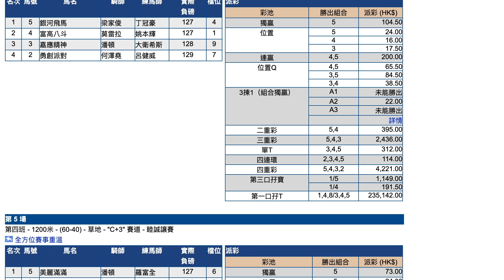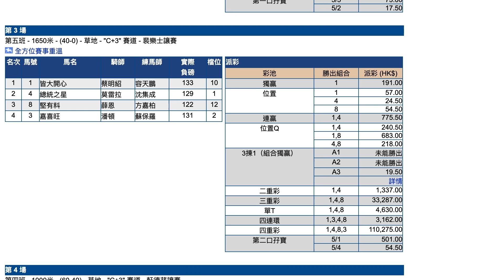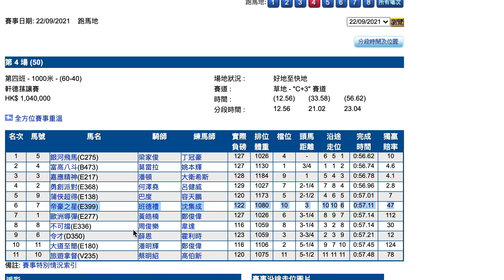【賽後討論區】9月22日 必須備忘！｜拉實都跑近！一匹大冷馬！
｜ＦＯＬＬＯＷ　ＵＳ｜

【賽馬系列】

9月22日跑馬地賽馬心水提供；

9月22日 獨贏位置過關2串3｜功夫做足！ 莫雷拉成手馬 呢匹最值得重視！

9月22日 連贏位置Q過關2串3｜評分超賺！｜今場唔再用華將 換大師傅出擊！

9月22日 爆冷場合買鐵三角｜換人偷雞！｜配華將搏爆冷！靜靜雞試閘跑第一！